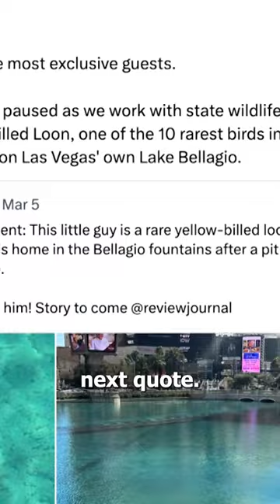Rare Bird Shuts Down Bellagio Fountain Show